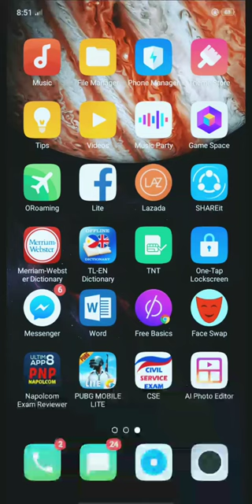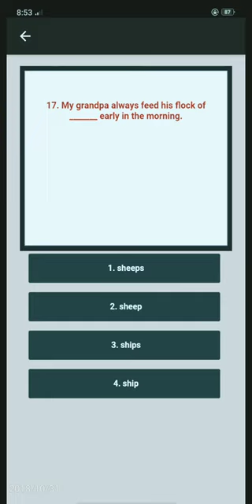Civil Service Exam Reviewer! How much I can get?